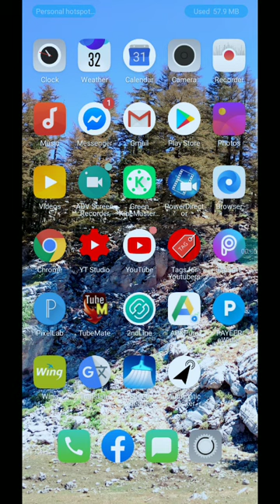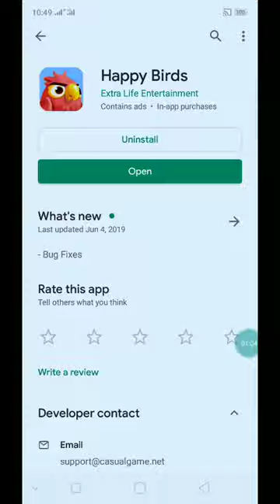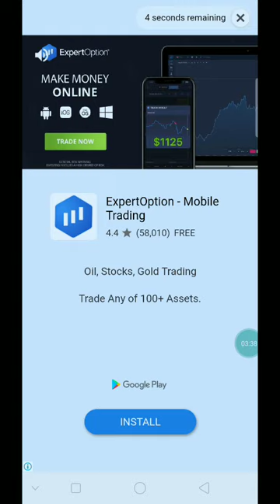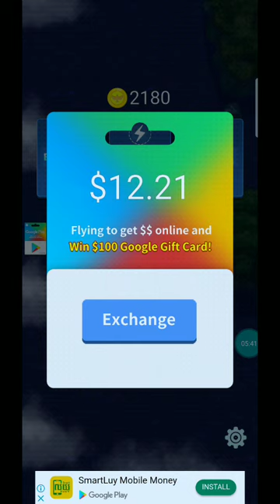លេងហ្គេមថ្មី បានលុយទៀតហើយ Happy Birds លេងហ្គេមរកលុយចូល Play Store យ៉ាងងាយ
👉នៅក្នុងវិដេអូនេះ ញុមចង់បង្ហាញលេងហ្គេមថ្មី បានលុយទៀតហើយ Happy Birds លេងហ្គេមរកលុយចូល Play Store យ៉ាងងាយ។ KH  Money Online

      ពុកម៉ែបងប្អូនទាំងអស់គ្នាបាទ  សូមអរគុណ ។

# មើលហើយអនុវត្តតាម !